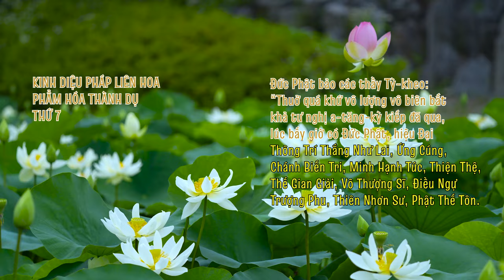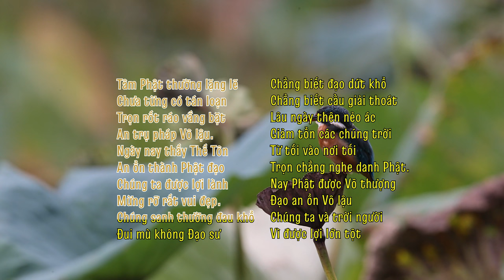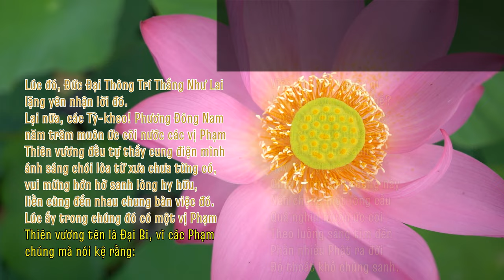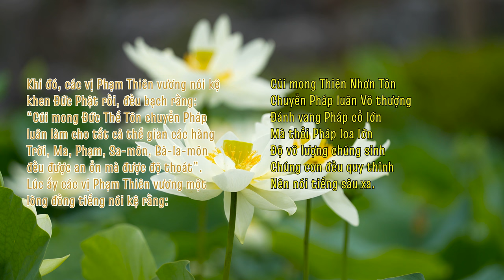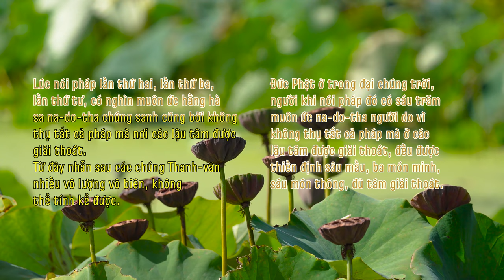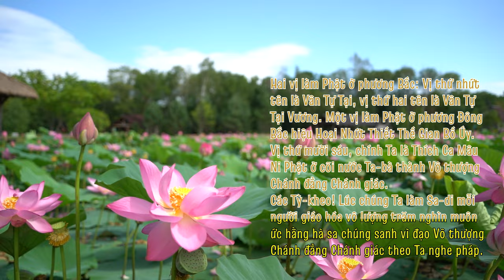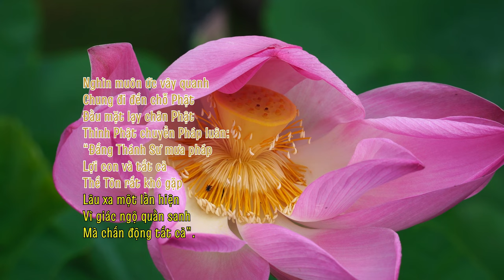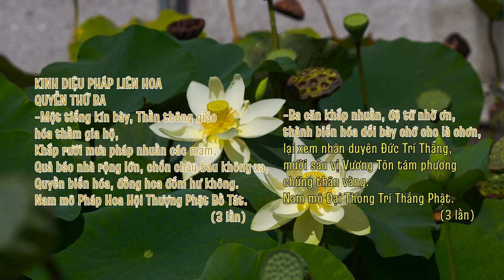PHẨM HÓA THÀNH DỤ (7) - KINH DIỆU PHÁP LIÊN HOA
PHẨM HÓA THÀNH DỤ -  THỨ 7/28
Nguồn:
1/ Phát tại Phòng tụng kinh online: saha.htm.wiki
2/ "HTMB Ebook" - Bản chữ chạy dạng Karaoke (text, lyric - Thầy Trí Thoát)
3/ "HTMB Ebook" - Bản gốc trong kinh Pháp Hoa (HT. Trí Tịnh)